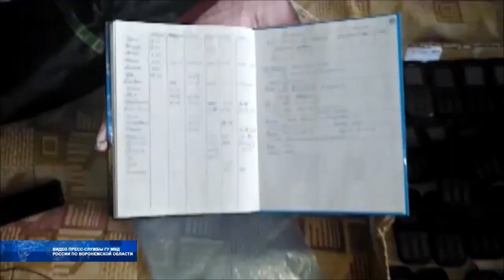В Воронеже закрыли сеть борделей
Восемь борделей для занятий проституцией организовал 35-летний воронежец, к нему присоединилось 4 его знакомых, в возрасте от 19 до 42х лет. Интимные услуги за деньги предоставляли двенадцать женщин. Для этого в Коминтерновском и Северном микрорайонах были арендованы квартиры.